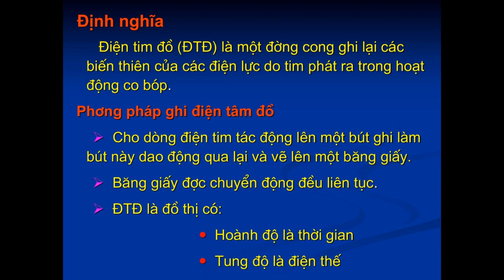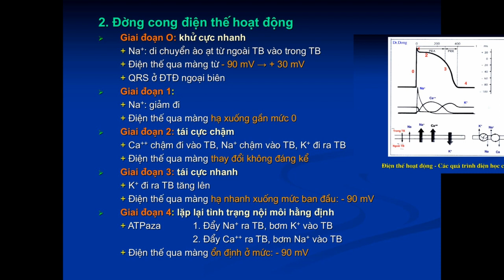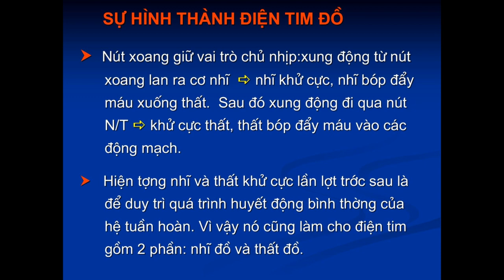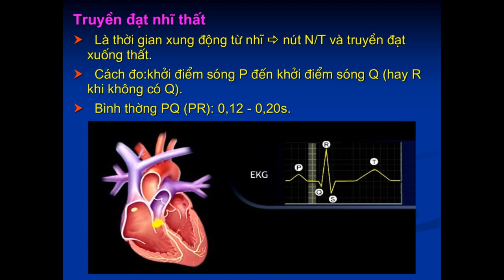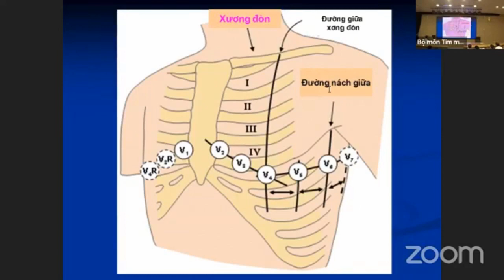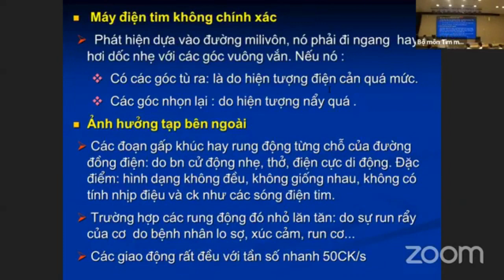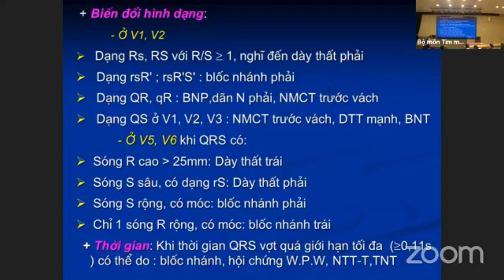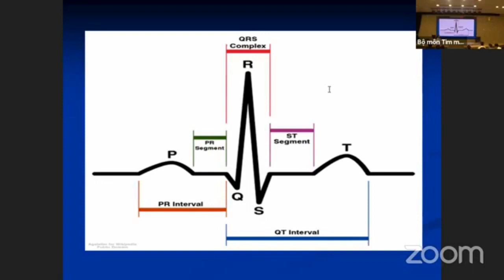Điện tâm đồ cơ bản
Điện tim đồ và rối loạn nhịp ngày 1 (25/11/2019)
Nguyên lý cơ bản của điện tâm đồ và các thông số của điện tâm đồ bình thường
Giảng viên: TS.BSCC. Trần Văn Đồng, Viện tim mạch Việt Nam.
Chủ tịch phân hội Nhịp tim, hội tim mạch Việt Nam.

KHÓA ĐÀO TẠO ĐIỆN TÂM ĐỒ VÀ RỐI LOẠN NHỊP

- Hình thức đào tạo: Lý thuyết + Kĩ năng thực hành
- Đối tượng:
* Bắt buộc: Học viên SĐH bộ môn tim mạch